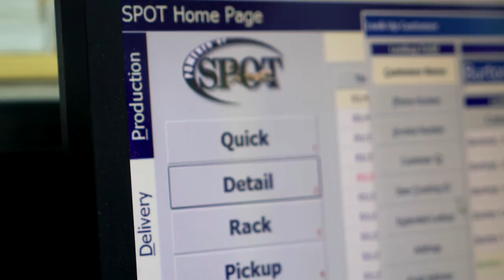FEX Manitoba 2017 FEYA Award Finalist - Best Care Dry Cleaners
Lisa & Kevin Hiebert share their family story at the 10th annual FEX Manitoba Family Enterprise of the Year Awards Gala on March 7, 2017 at the Inn at the Forks. Award Finalist.